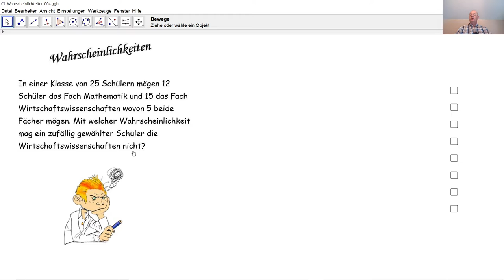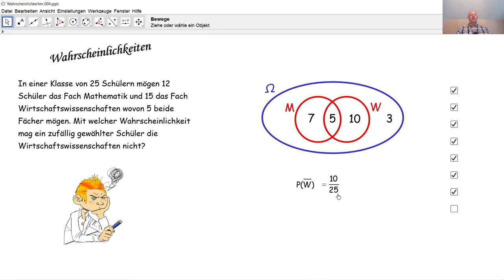Wahrscheinlichkeiten 004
Wir berechnen eine Wahrscheinlichkeit sehr einfach anhand eines Venn Diagramms.